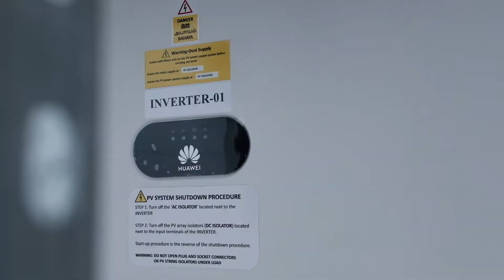A Natural Fit – First Recycling Industries | Industrial Solar Solutions – SunPro Energies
Solar was only a natural fit for First Recycling Industries, a local metal recycling solutions provider. Savings aside, sustainability was a huge determining factor in making the green switch.

Earlier in 2021, SunPro Energies installed 750 panels to power First Recycling Industries. This system generates an impressive 303.75 kWh annually, enough to power 76 homes for an entire year!